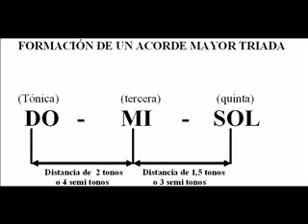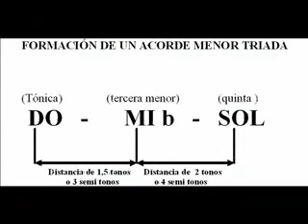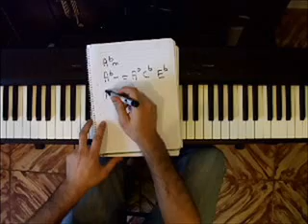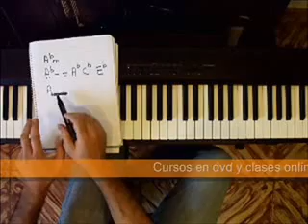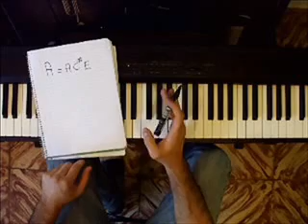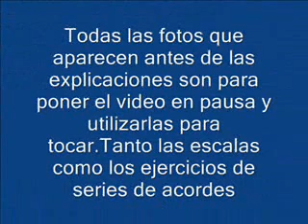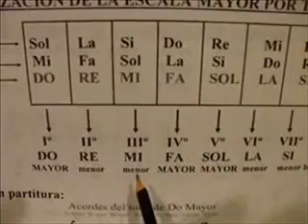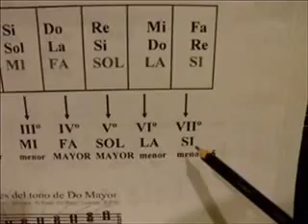Acordes para Piano - Tutorial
Visita mi página web para tomar Clases de Piano en Belén de Escobar, Maschwitz, Benavidez, Pilar y Nordelta
Marcos Sasone: Profesor de Piano con 20 años de Experiencia
¿Quieres aprender piano? Prueba los cursos de PIANO CAMPUS
Aprende canciones con el piano de manera rápida y sencilla con esta app

Como tocar acordes para piano - Armonía - un tutorial fácil - descarga un libro completo de acordes en cifrado